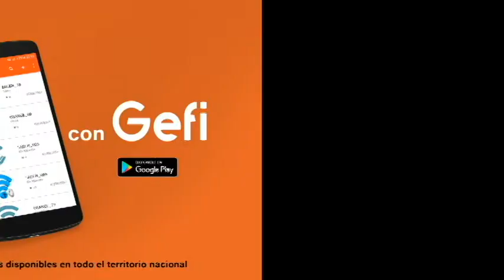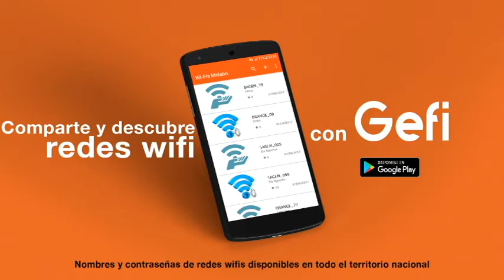Layu BX - OLUN (con Ray Bestué)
Layu BX interpretando "OLUN" con Ray Bestué. 2019